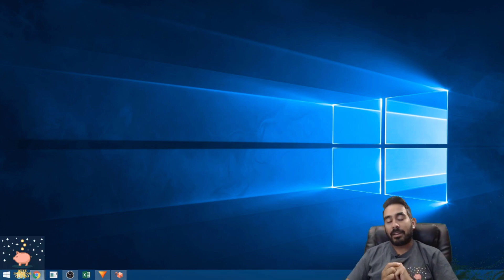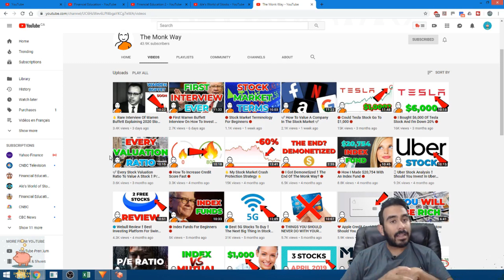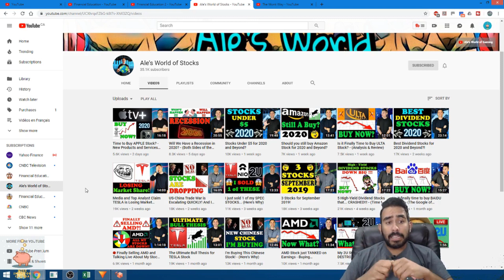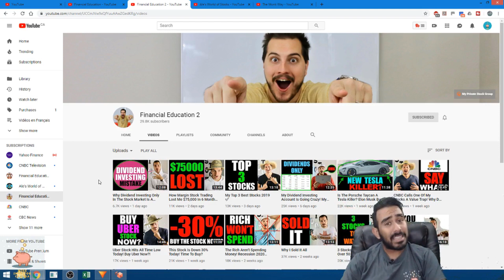Top 3 des youtubeurs que je suis (Financial Education, Ale's World of stock et The Monk Way)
Ne manquez jamais les nouveaux vidéo.

La musique à la fin viens de: natan-x-athif-stars-freebackgroundmusic